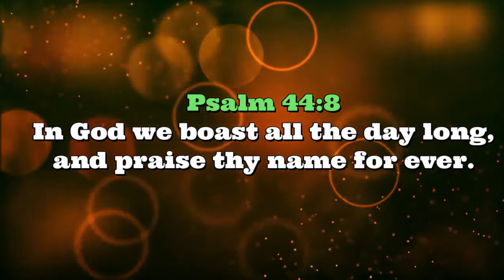Ajar Ku Tuhan | Lagu Lama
Ini adalah clip lagu yang sudah lama sekali dan jarang dinyanyikan saat ini. Semoga lagu lama ini tetap bisa menjadi berkat bagi kita semua. Tuhan memberkati

Ajarku Tuhan
Ajarku Tuhan, berterima kasih
Ajarku bersyukur kepada-Mu
Keberadaanku…semua berkat Tuhan
Ajarku Tuhan bert’rima kasih

Teach me, Lord
Teach me Lord, to thank you
Teach me to thank you
My existence ... all thanks to God
Teach me God to love